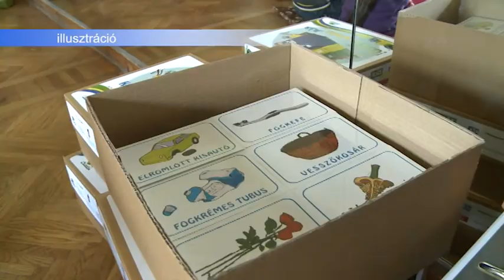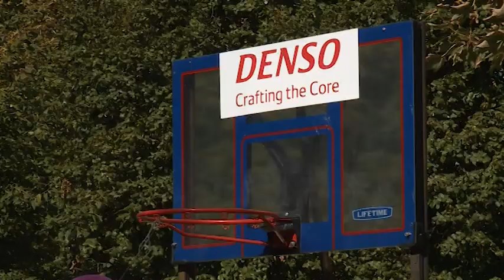2018.09.26. - Esti mérleg